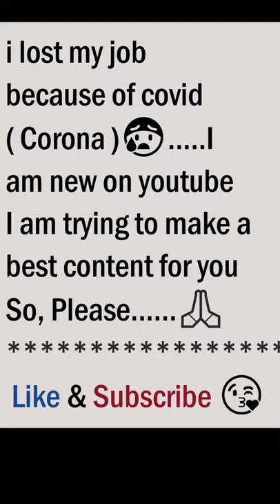The cat waits for the hamster to eat before taking it back to the nest 💞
shorts, shorts feature, youtube shorts feature, Shorts,

animals, Pets, dogs, cats, Entertainmentanimal, reaction, tiktok, animal, grow up
meme review, gamers, funny ,

funny memes
motivation
gaming
games
amazing
challenge
funny
facts
2021
technology
funnyvideo
how
bollywood
comedy
india
indian
hindi
nboxing
army
news
viral
vlog
top
attitude
art
bgmi
best
entertainment
english
kids
live
science
education
information
urdu
hindi
india
bharat
asia
documentary
stories
funny
tricks
world
dunia
shorts
short
Short
tiktok videos
funny videos
songs
movie
shorts
short
top facts
animlas
home
gadgets
fail
stubborn
asia
english
urdu kahani
hindi story
history
documentary
stories
funny
world
shorts
Shorts
short
Short
tiktokvideos
funnyvideos
songs
movie
shorts
short
animlas
Stubborn
hindi story
shortsvideo
youtubeshorts
youtuber
youtubeshort
music
shortvideos
trending
love
dance
games
gaming
challenger
asmr
azscreenrcorder
art
anime
alightomtion
attitude
amongus
ajjubhai
apex
android
bjmi
bts
breakingnews
best
bhfyp
brawlstars
bollywood
beautiful
beauty
blackpink
com
india
instagood
indonesia
indian
islam
instrumental
iphone
inspiration
invteandearn
jeaus
jungkook
jimin
japan
jedagjedug
jin
jhop
jedagjedugviral
jonathan
joker
kids
kpop
karaoke
kinemaster
kerala
k
krishna
kwai
king
live
love
livestream
livetipsandtricks
lovestatus
latestnews
lyrics
lockdown
life
minecraft
music
mobilegames
memes
motivation
mobilelegends
meme
montage
mobile
mukbang
new
news
nature
newstatus
newsong
nocopyrightmusic
newwhatsappstatus
naruto
nba
noticias
omletarcade
online
op
onetabe
oneprice
odisha
of
oneplusnord
one
one plus 7t
pubg mobile
pubg
ps4
pakistan
pubgm
pubglite
pubgindia
quran
quotes
quedateencasa
quarantine
queen
quiz
quarentena
quick
q
reblox
raistar
reels
rap
romantic
remix
review
reaction
romanticstatus
relax
status
short
shortsvideo
shorts
shortvideo
song
smul
sad
trending
turnip_live
turnip
totalgaming
tutorial
tamil
tarot
trend
unboxing
upsc
usa
update
urdu
ufc
uk
up
uae
urdupoetry
viral
videos
vlog
withme
world
walkthrough
whatsappstatusvideos
workout
whatsapp_status
warzone
whatsappstatus
xbox
xbox1
x1freefire
xiaomi
Ytshort
youtubevideo
yoga
youtuber
youtubechannel
youtubeshort
ytshort
youtuber
hindi
urdu